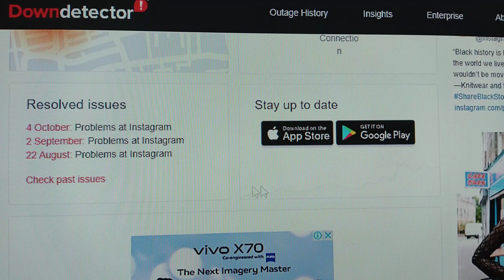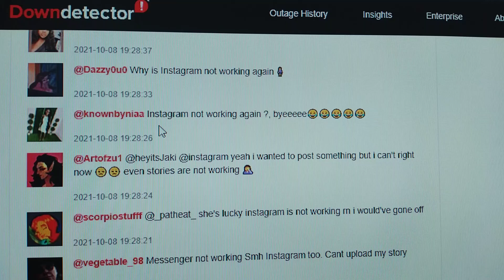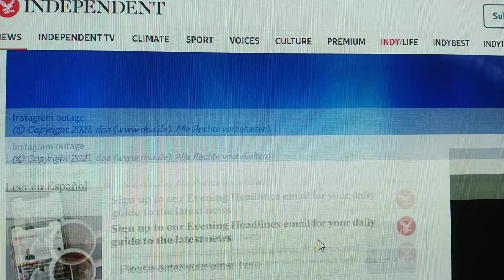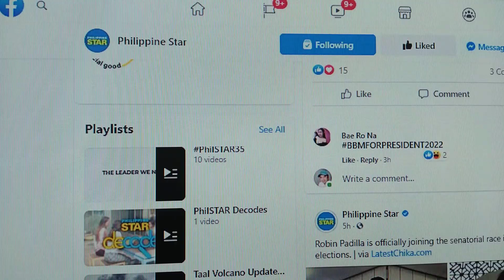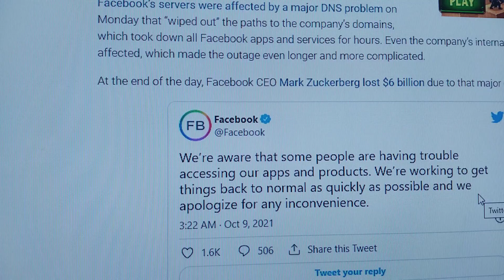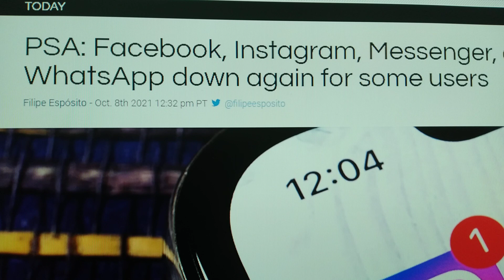Instagram down again? / Instagram down second time this week / Oct 8, 2021